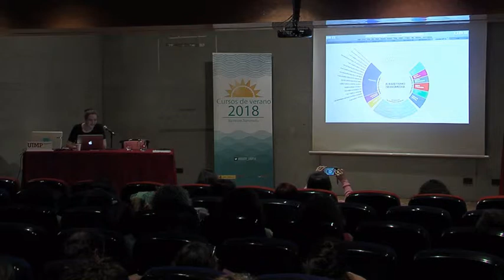4. Transmedia literacy. Diseminación de resultados.